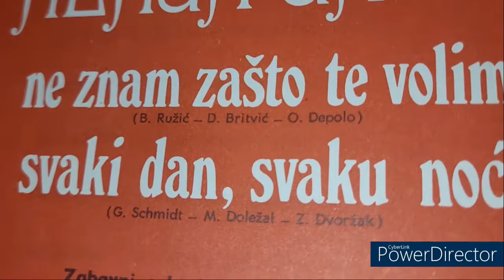Alaga Gagić - Ne znam zašto te volim -1969- /Vinyl-SP/ mono *HQ*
Artist : Alaga Gagić
Song name : Ne znam zašto te volim
Format : Single play vinyl record, 7"; 45RPM
Catalog number : SY-1486
Side : A
Sound : Stereo
Rights society : BIEM
Entertainment orchestra and Quartet "Melos"
Conductor : Pero Gotovac
Label : Jugoton STUDIO
Country : Yugoslavia

Turntable : AT-LP120 XUSB
Cartridge and stylus : AT-VM95E
Tracking force : 1,8g
Mat : Felt

By Dino-oldtimer ;-)